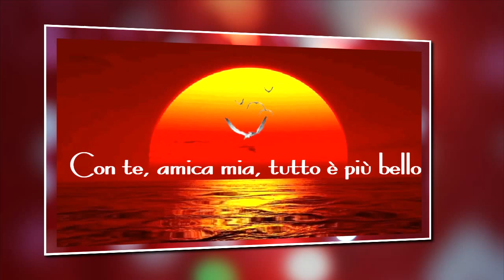Auguri di buon compleanno, amica mia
Auguri di buon compleanno.
Auguri speciale amica mia, insieme nel giorno del tuo compleanno e per sempre!
Manda gli auguri alla tua amica, su Whatsapp, Facebook, Telegram